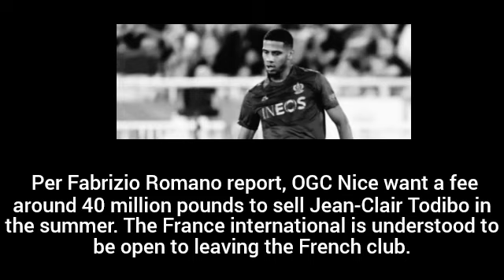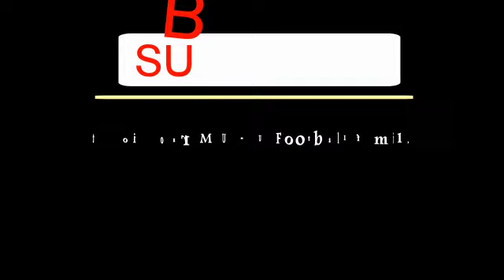OGC NICE FINALLY INFORM MANCHESTER UNITED OF JEAN-CLAIR TODIBO VALUATION🔴🔴🔴